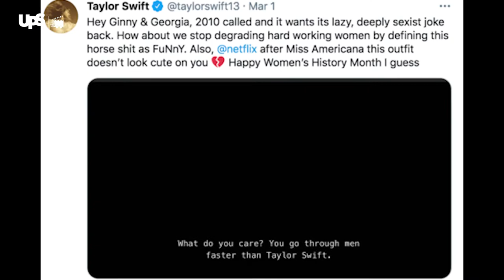Ginny & Georgia Season 2 Trailer & New Cast (2022)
Today we'll predict what might happen in Ginny & Georgia Season 2 and talk about our expectations after the first season. Ginny and Georgia are following a single mother and her mixed-race teenage daughter. Even with a single season, the series has managed to leave a major impact on us. Now, we cannot wait for Ginny & Georgia Season 2 to be released so that we can confirm this is a series that is worth watching. Thankfully, we have a Season 2 confirmation already, with the expectation of a release date around Fall 2022.

What do you think about Ginny and Georgia? Do you think Taylor Swift was right to be upset about the aforementioned comment?